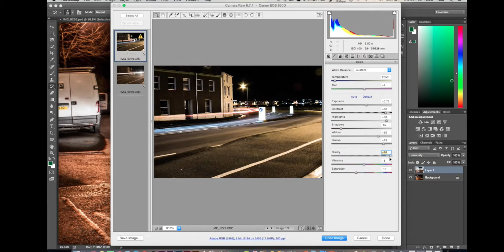EXAM: Shoot 1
Aspects of the Landscape: Shoot 1 - Light Trails